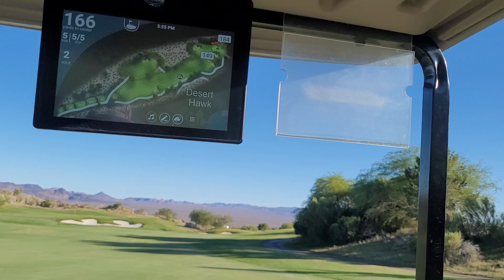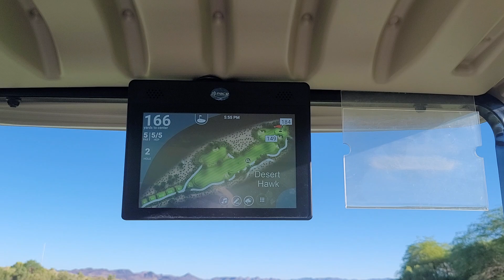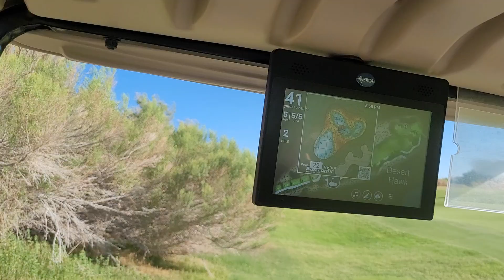follow me! from Fairway to finish.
My Drive was a little bit too right, but follow me from "fairway" to the pin.